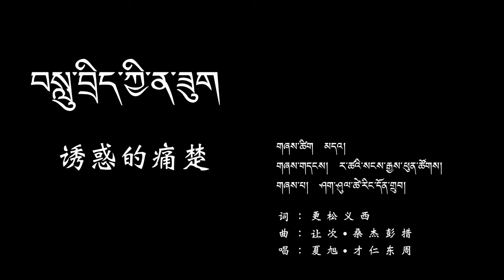ཤག་ཤུལ་ཚེ་རིང་དོན་གྲུབ། - བསླུ་བྲིད་ཀྱི་ན་ཟུག། Tsering Dhondup - Ludri Kyi Nazug (Tibetan MV)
ངར་དགའ་ཚུལ་དེ་བདེན་པར་བཟུང་མྱོང་།།
གཞན་མེད་ཚུལ་དེ་ཡིད་ཆེས་བྱེད་མྱོང་།།
ལྐོག་ངན་འབྲེལ་ཀྱི་སྣང་ཚུལ་རེ་རེས།།
སྙིང་གཏིང་རིམ་ལས་ན་ཟུག་བསླང་མྱོང་།།

གཏམ་བསླུ་བྲིད་ལ་བདེན་པ་འཛིན་མྱོང་།།
རྫུན་ཁ་ཡག་ལ་ཡིད་ཆེས་བྱེད་མྱོང་།།
དེང་ཕོ་མོ་ཡི་གཤིས་སྤྱོད་མ་ཤེས།།
སེམས་གླེན་པ་ལ་མནར་གཅོད་ཐེབས་མྱོང་།།

སེམས་གངས་དཀར་གྱི་བརྩེ་དུང་རྣལ་མ།།
རོགས་མཐོང་ཐོས་ཀྱི་ཡུལ་དུ་མ་གྱུར།།
ཕར་འགྱུར་མེད་ཀྱི་སེམས་འདུན་ཟབ་ཀྱང་།།
ཚུར་གཅེས་སྐྱོང་གི་འདུ་ཤེས་མི་འདུག།

སེམས་ལྷད་མེད་ཀྱི་སྙིང་གཏམ་བཤད་མྱོང་།།
སྙིང་དམར་པོ་ཡི་ལེགས་སྐྱེས་ཕུལ་མྱོང་།།
ལས་དེ་དག་གི་མཇུག་འབྲས་ངོ་མ།།
སྙིང་སྙི་མོ་ལ་རྨ་ཁ་བཟོ་མྱོང་།།

རོགས་འགྱུར་མེད་ནི་སེར་པོ་གསེར་རེད།།
གཏམ་བདེན་པ་ནི་དེ་ལས་དཀོན་རེད།།
དུས་འཕོ་འགྱུར་ལྟར་ཡོད་ཚད་འགྱུར་པས།།
ངས་སུ་ཡིན་ཀྱང་ཡིད་ཆེས་མི་འདུག།

སེམས་གངས་དཀར་གྱི་བརྩེ་དུང་རྣལ་མ།།
རོགས་མཐོང་ཐོས་ཀྱི་ཡུལ་དུ་མ་གྱུར།།
ཕར་འགྱུར་མེད་ཀྱི་སེམས་འདུན་ཟབ་ཀྱང་།།
ཚུར་གཅེས་སྐྱོང་གི་འདུ་ཤེས་མི་འདུག།

སེམས་གངས་དཀར་གྱི་བརྩེ་དུང་རྣལ་མ།།
རོགས་མཐོང་ཐོས་ཀྱི་ཡུལ་དུ་མ་གྱུར།།
ཕར་འགྱུར་མེད་ཀྱི་སེམས་འདུན་ཟབ་ཀྱང་།།
ཚུར་གཅེས་སྐྱོང་གི་འདུ་ཤེས་མི་འདུག།
ཚུར་གཅེས་སྐྱོང་གི་འདུ་ཤེས་མི་འདུག།